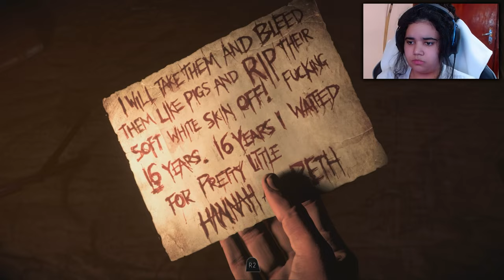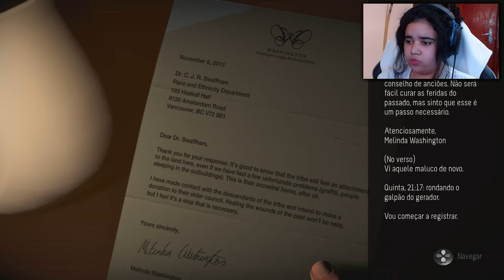Quem salvar? - Until Dawn Parte 5